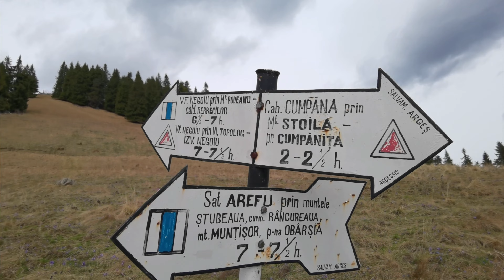Pe potecile muntilor Făgăraș 🐗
Vidraru Outdoor Experience
Manu Nedelea

vidraruoutdoorexperience
manunedelea

Tik-Tok :
vidraruoutdoorexperience